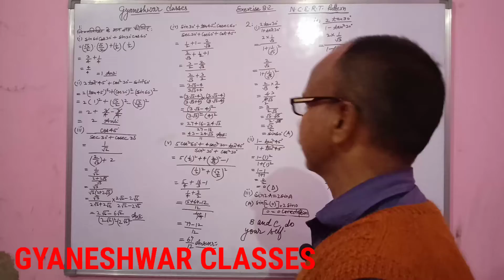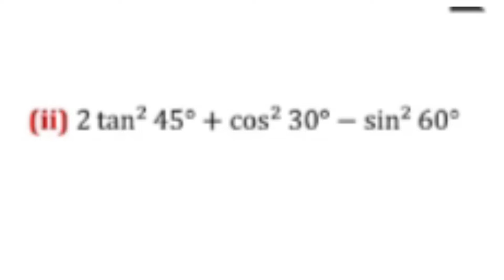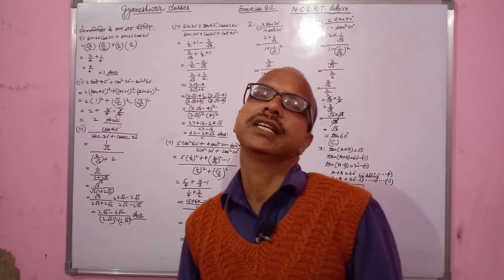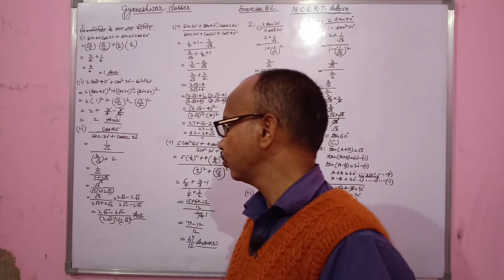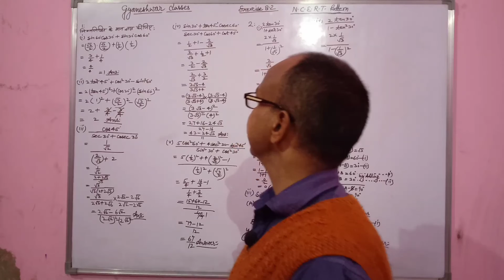Exercise 8.2Question no: 1(i)(ii)(iii) NCERT PATTERN CLASS-10MATHS